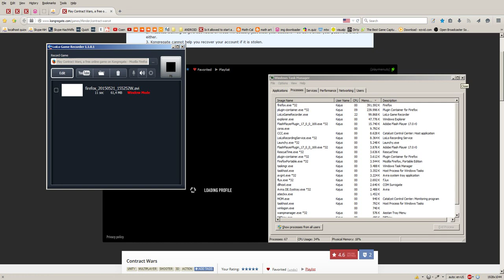Contract Wars: Test Screen Recording with LoiLo (Desktop Mode not OpenGL)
Settings LoiLo Game Recorder (v1.1.0.1): 1080p, 30 FPS, Quality 80, Desktop-Recording (NOT OpenGL).

File size Results: • Average: ca. 318 MB/min • Duration: 02:16 min • File Size: 720 MB